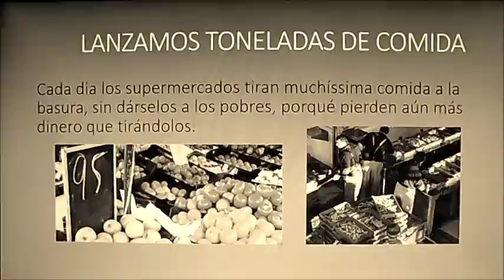EL DÍA A DÍA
Con nuestro vídeo queremos transmitir que cada día tiramos toneladas de comida a la basura, ya sea por la compra innecesaria de diversos productos, que acaban caducándose o estropeándose (los distribuidores de fruterías y pescaderías, lo que no venden, que acaba siendo una cantidad importante, lo tiran en vez de dárselo a los pobres, ya que les sale más caro y difícil repartir estos alimentos) como por el consumo innecesario de artículos de lujo como: relojes, móviles...
¡Lo que hacemos día a día es muy importante  y en cambio no se valora!